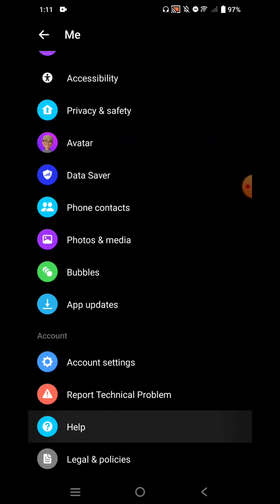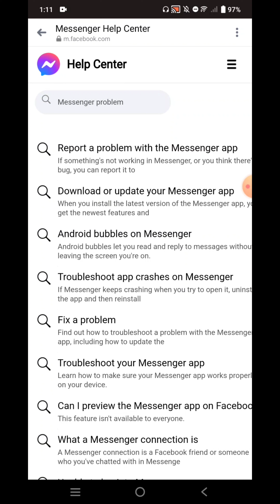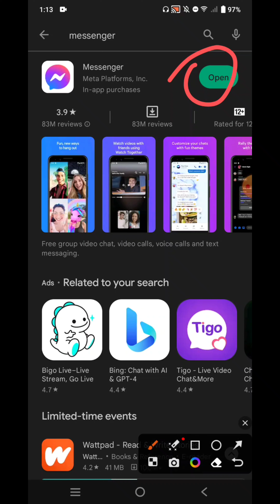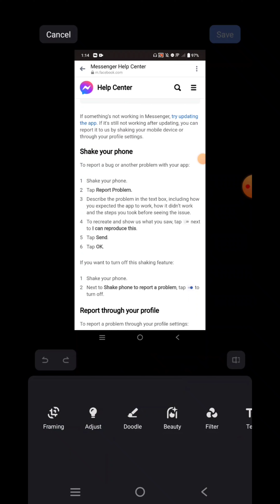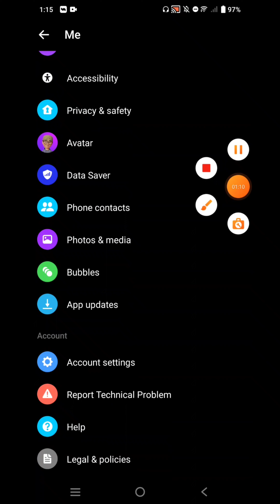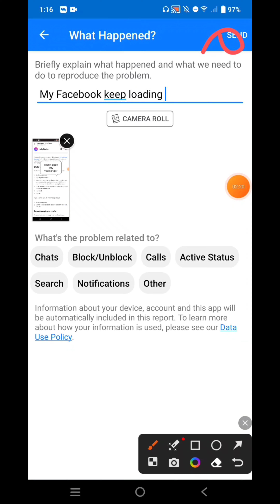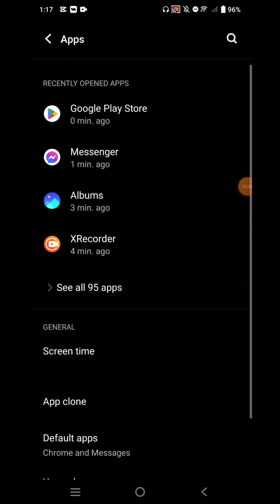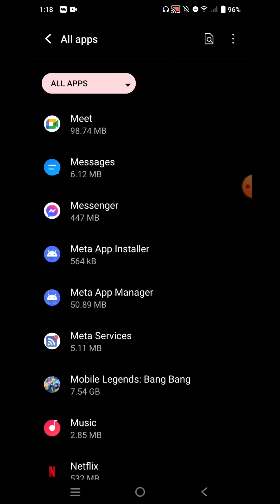messenger PROBLEM today ( do this to solve the problem now 👇) today's problem on messenger 2023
messenger down? report from prom philippine star
netizens reported experiencing problems in using facebook messenger from Tuesday evening up today.. try this tutorial to solve your issue and problem on Messenger.